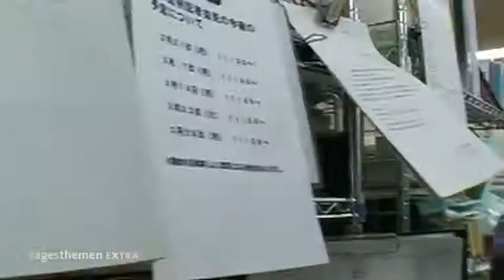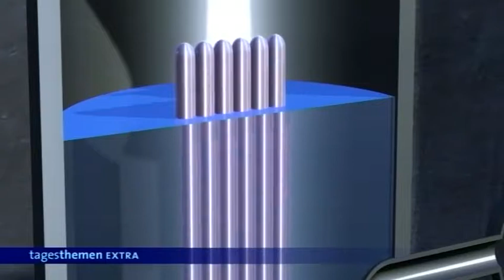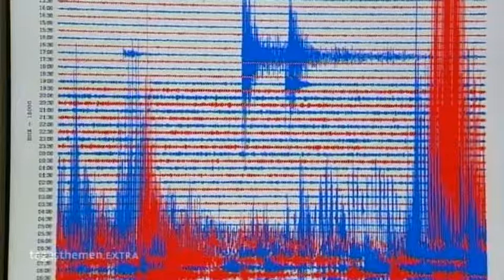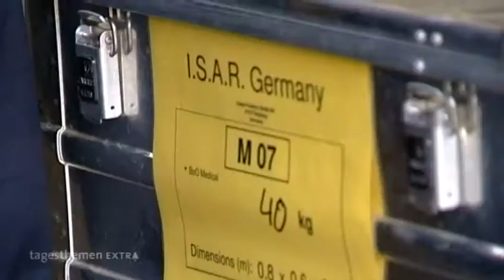tagesthemen-extra 11.03.2011 I Fukushima Tsunamie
Sendung: tagesthemen-extra 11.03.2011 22:30 Uhr